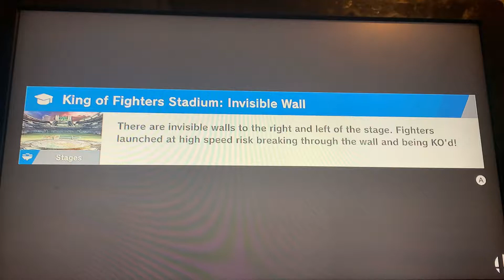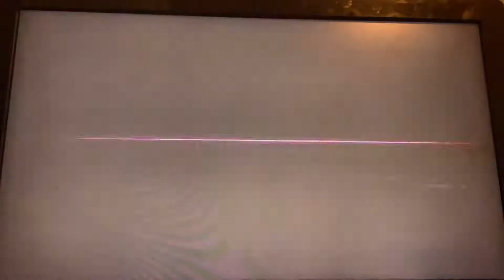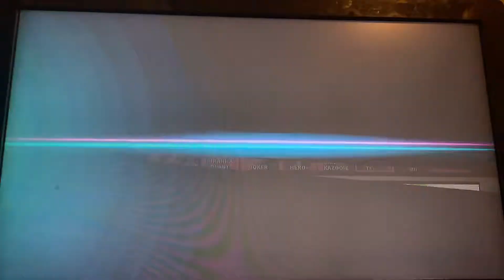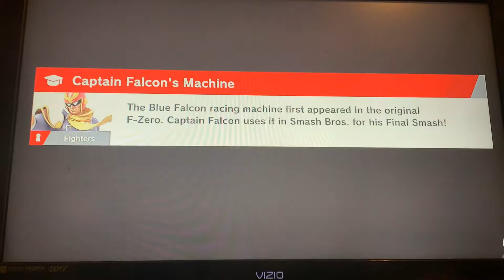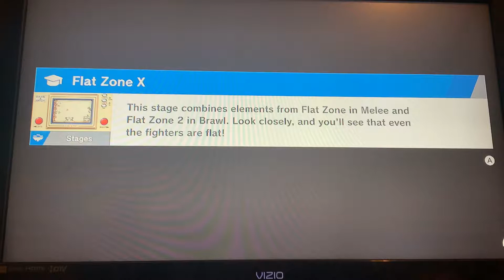Super Smash Bros. Ultimate: Terry In Cinematic Final Smash’s 64-Meele ( And Himself’s )